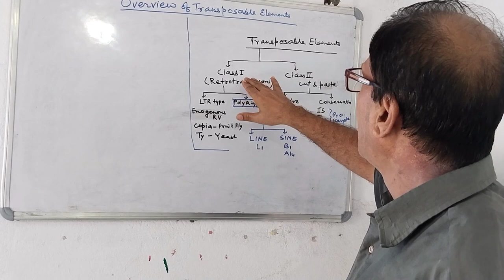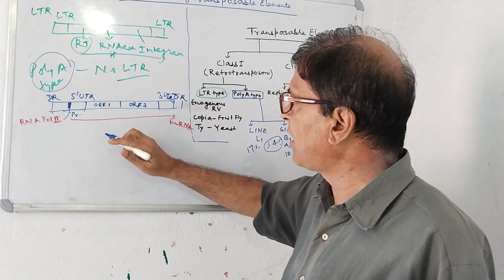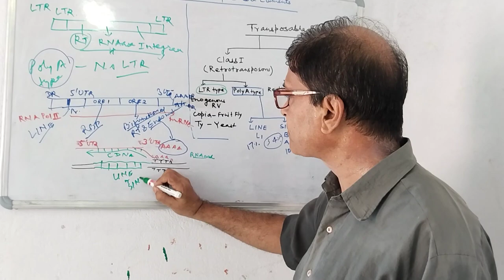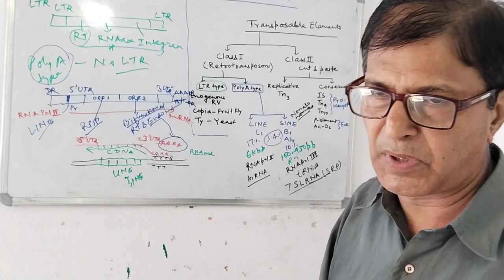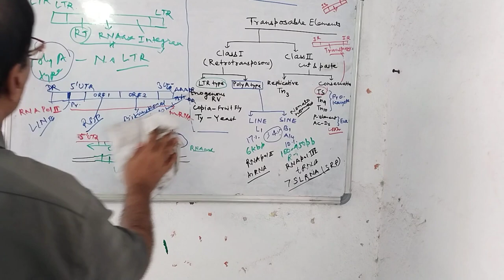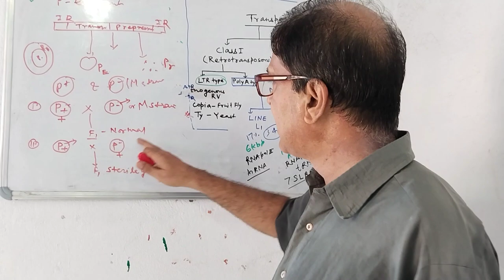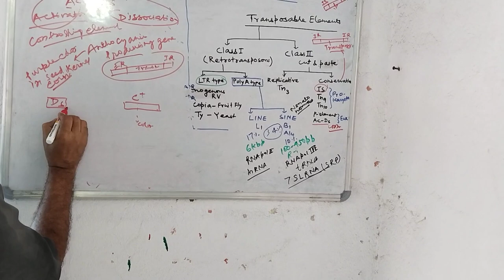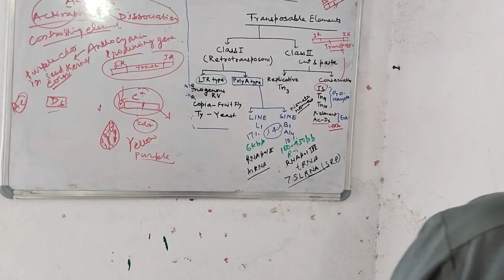An overview of transposable elements (B.Sc., Genetics)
An overview of transposable element

Life science by Dr. Milind